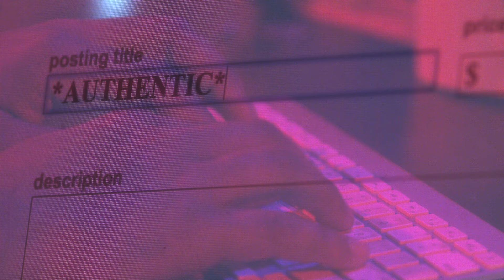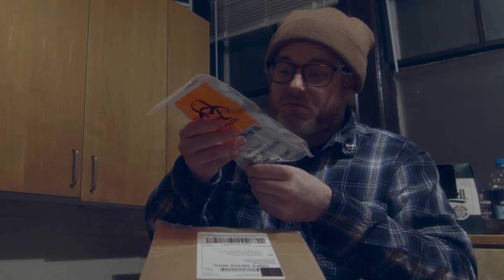Deeper - This Heat (Official Music Video)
From Deeper's Sophomore album "Auto-Pain" out March 27th on Fire Talk.

Directed By Zach Harris

Lyrics:
This heat
Don’t you want it?
Another
I feel sick
So tired

So Sick
So sick
Ive been bound
Ive been buried

Because
You’re crossing a line

This heat
Another
I feel sick
So tired

So sick
So sick
I’ve been bound
I’ve been buried

This heat
Don’t you need it?
Another
Feels good
But, Ive had better

Because
You’re crossing the line
Well you feel so sick that you broke the alarm
Because you bottle it in

‘Cause you’re locked in a suit
Fever machine
Come back to me
Now listen